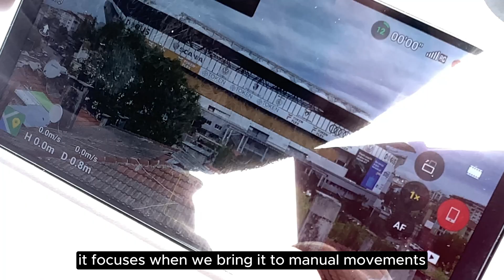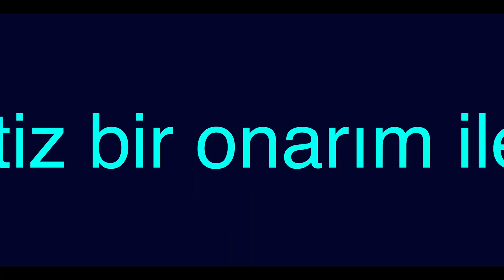DJI Mini 4 Pro Kamera merceği hatası Onarımı | Sensör ve Odaklama Sorunu Çözüldü!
DJI Mini 4 Pro dronumuzda yaşadığımız bir sorunu ve onun nasıl üstesinden geldiğimizi anlatmak istiyorum. Bu süreç gerçekten sabır gerektiren, fakat sonunda başarıya ulaştığımız bir deneyim oldu.

Dronumuzu teslim aldığımızda, odaklanma ve sensör sisteminde bir arıza olduğunu fark ettik. Öncelikle manuel olarak testler yaptık, motorun ve PTZ sisteminin düzgün çalışmadığını tespit ettik. Motoru söktük, her detayı titizlikle inceledik. Gimbal focus motorunda gevşeme ya da çatlak var mı diye baktık, ama görünürde hiçbir sorun yoktu. Sensör sisteminde de birkaç işlem uyguladıktan sonra hala çözülmeyen problemlerle karşılaştık, ama pes etmedik!

Asıl sorun, motorun kablolarında ve bağlantı pinlerinde çıktı! Lehim işlemlerine başladık, her aşamada dikkatli çalıştık, çünkü biliyoruz ki bu küçük detaylar DJI Mini 4 Pro’nun tekrar mükemmel performansına kavuşması için hayati önemdeydi. Flaks, lehim, pin ayakları… Her şey olması gerektiği gibi tamir edilmesi gerekiyor. Bu sürecin sonunda o muhteşem an geldi: Hadi Video'yu izleyerek detaylarına şahit olalım.